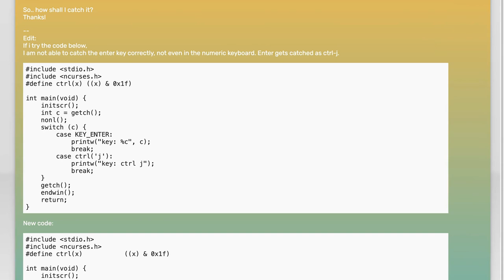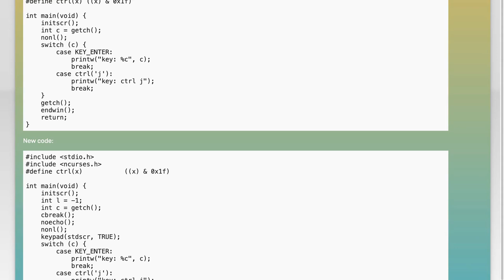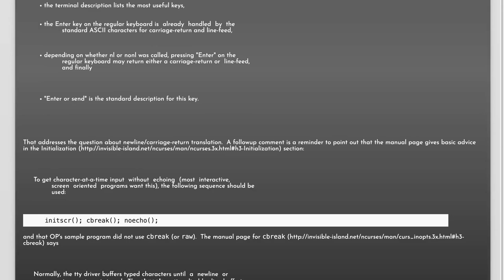Proper Way to Catch Control+Key in ncurses: Step-by-Step Guide and Solutions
In this video, we delve into the intricacies of handling Control+Key combinations in ncurses, a powerful library for creating text-based user interfaces in a terminal. Whether you're a beginner or an experienced programmer, this step-by-step guide will provide you with the essential techniques and solutions to effectively capture and manage these key inputs in your ncurses applications. Join us as we explore best practices and common pitfalls to ensure your terminal-based programs run smoothly and efficiently.

Today's Topic: Proper Way to Catch Control+Key in ncurses: Step-by-Step Guide and Solutions

Related to: ncurses, control+key, catchcontrol+key, ncursestutorial, ncursesguide, step-by-stepncurses, ncursessolutions, programmingwithncurses, ncursestips, ncursestricks, ncurseshow-to, ncurseskeyhandling, ncurseskeycapture, ncursesprogramming, ncursesdevelopment, ncursescontrolkey, ncursesstep-by-step,